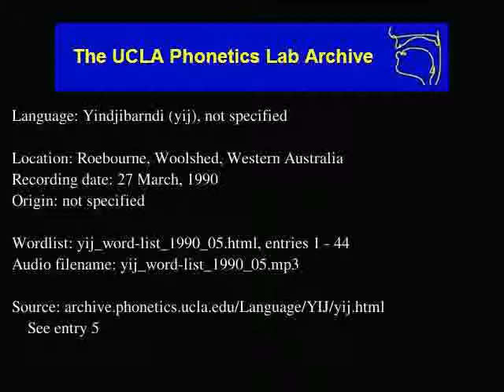Yindjibarndi audio: yij_word-list_1990_05